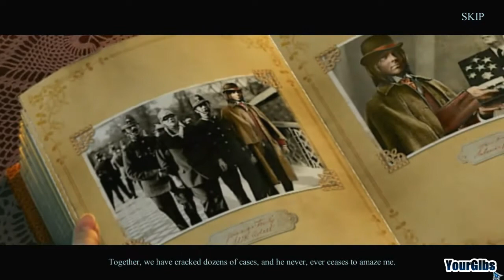Haunted Hotel 5: Eclipse w/YourGibs - Beta Survey Demo - Preview - Gameplay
Haunted Hotel 5: Eclipse beta demo preview gameplay with YourGibs commentary

THIS VIDEO IS FOR THE BETA DEMO PREVIEW